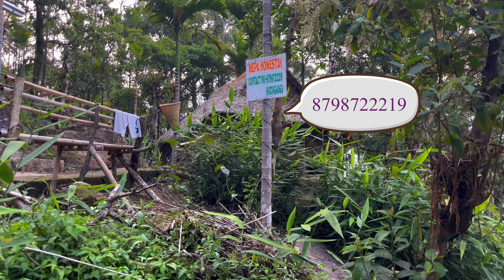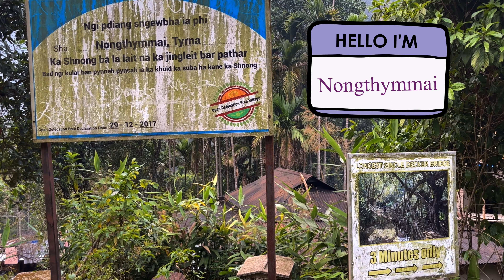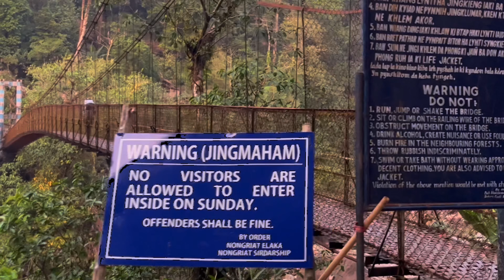Living Root Bridge | जीता जागता पुल| Homestay | Trekking | Food | cherrapunji | MEGHALAYA ep#2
In this video, i have covered the famous Double Decker Living Root Bridge in the month of April 2023. The Double Decker Root Bridge is located in the Nongriat village in the East Khasi Hills, around 15 kms from Cherrapunji (Shore). About Double Decker Living Root Bridge Trek: It takes around 3600 steps one way and vice versa to double dekker living root bridge and 2100 steps to single living root brodge .You should start your trek early in the morning. And hire a guide as its a completely forest trek .
Tour /Guide / Cab / any help do contact 👇🏼
“Arnold“ from Tyrna village (living root brodge )

I hope it will make you feel better on this virtual travel.